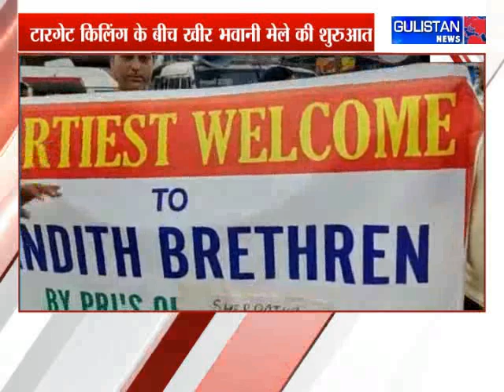Kheer Bhavani fair started amidst target killing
Kheer Bhavani fair started amidst target killing, Groups of Kashmiri Pandits from Jammu reached Kheer Bhavani